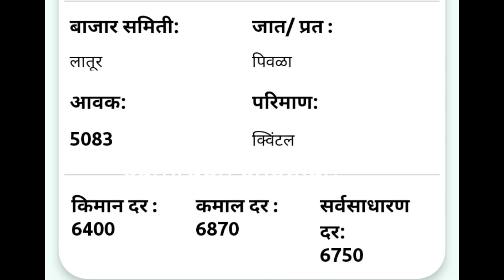सोयाबीन बाजार भाव महाराष्ट्र| soyabean bhav| soyabean rate today| सोयाबीन भाव आजचा